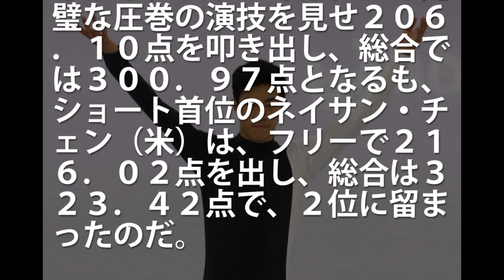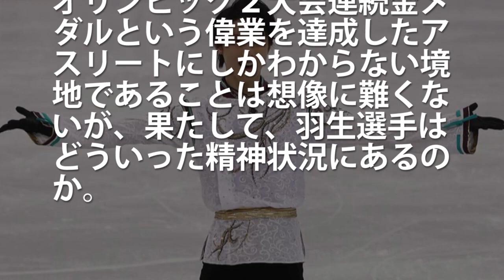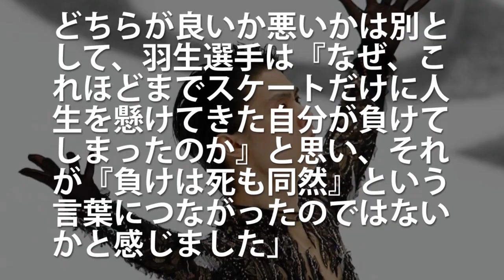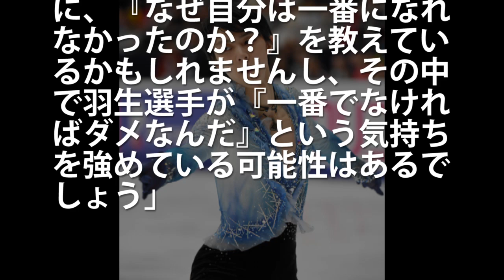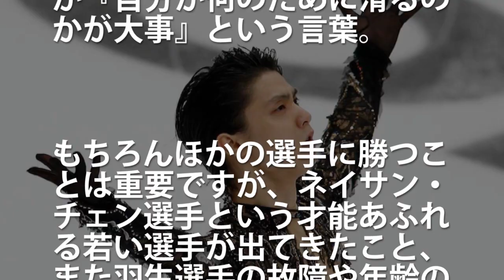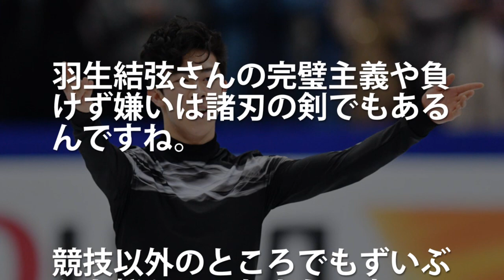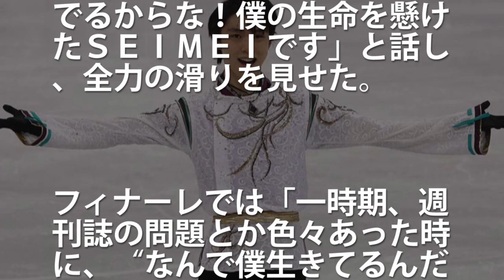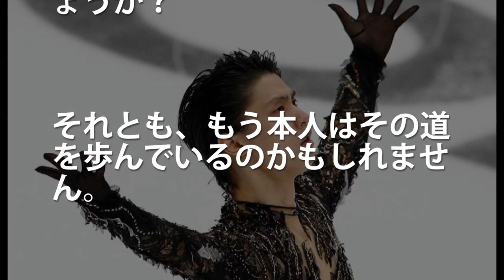羽生結弦が怪我で不調の現在に精神科医が容赦なく言い放ったコトバに一同驚愕！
昭和 お釜にポン 羽生結弦「覚醒の時」 (PR) 世間では乃木坂46、HIKAKINさん、米津玄師さん、欅坂46、嵐、ぷろたんさんなどが話題ですね。今回お届けするのは羽生結弦さんの話題です。

【激震】羽生結弦の現在がヤバい　専門医が言い放った“耳を疑う言葉”に涙が溢れて止まらない・・・
羽生結弦のブログにコメントした「意外な人物」とは⁉期間限定「こえのブログ」ついに終了・ファンから惜しむ声が殺到…
羽生結弦がインタビューで「重病」を告白し涙が止まらない…さらに怪我の具合には紀平梨花も驚愕！【mana】
羽生結弦がインタビューで結婚について告白。相手の存在に涙が止まらない…【airi】
ネイサン・チェンが世界選手権優勝後 羽生結弦に“ある言葉”を放ち涙が止まらない…プルシェンコ、ザギトワ、オーサーコーチも驚愕！【フィギュアスケート】